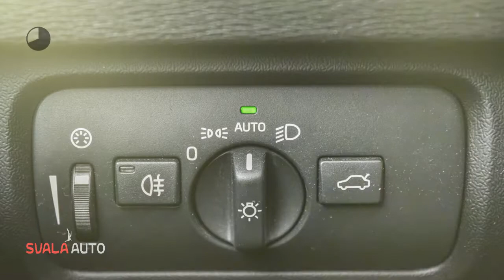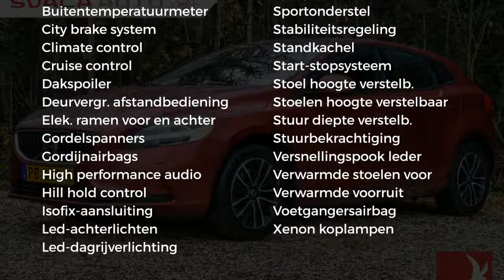Volvo V40 2.0 T2 122PK | NORDIC+ | STANDKACHEL | CRUISE&CLIMATE | PDC